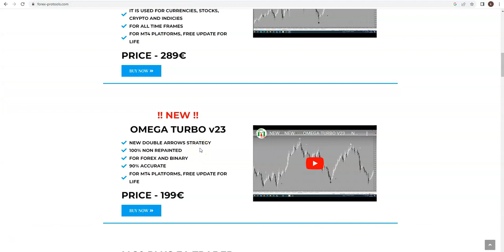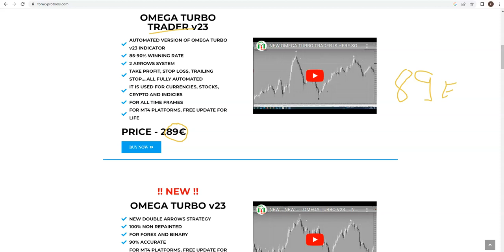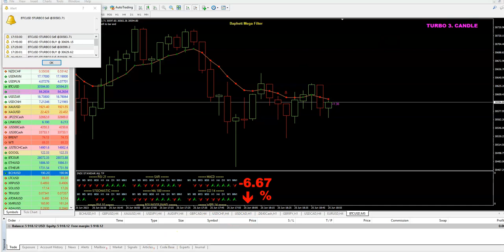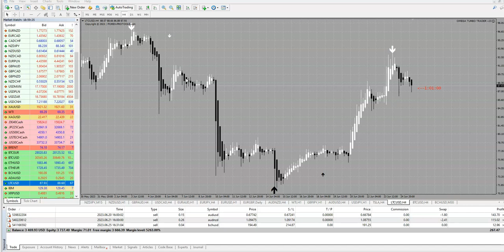OMEGA TURBO TRADER IN A LIVE TRADE ON SUNDAY...TRADING CRYPTO ! GET IN A CHALLENGE FOR ONLY 89 EUR !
PLS FIND MORE INFO ABOUT CHALLENGE .89 EUR ONLY FOR EA OR ONLY 99 EUR FOR BOTH EA + INDICATOR OMEGA TURBO !

YOU NEED ONLY TO SEND A SIMPLE ANSWER. BUT ONLY FOR FIRST 3 PEOPLE !!!